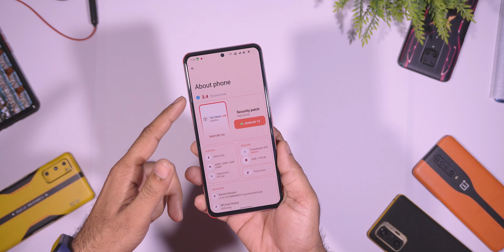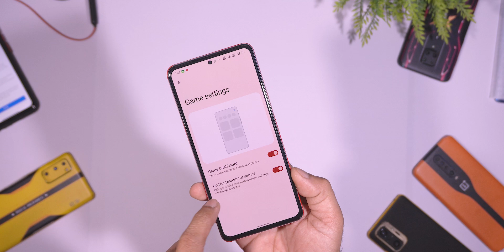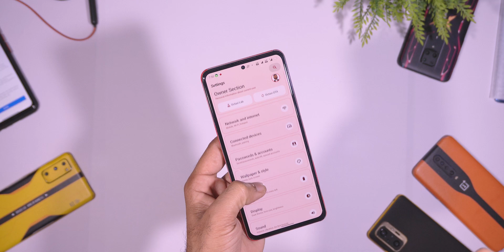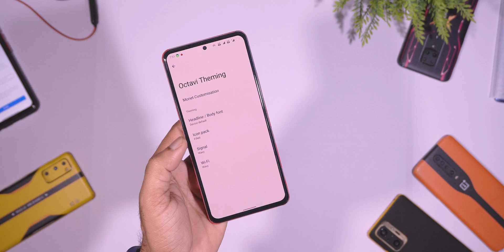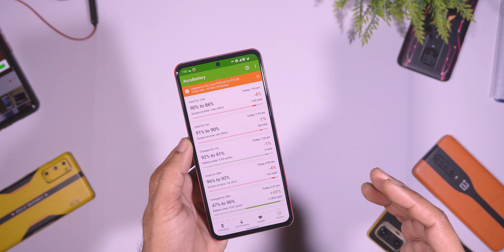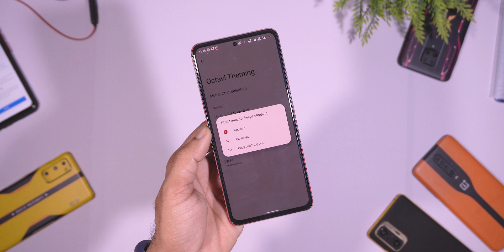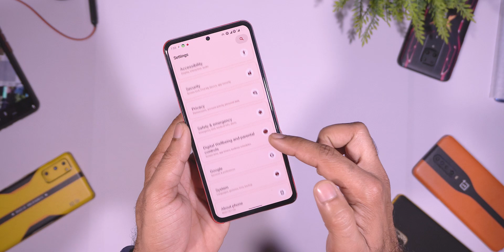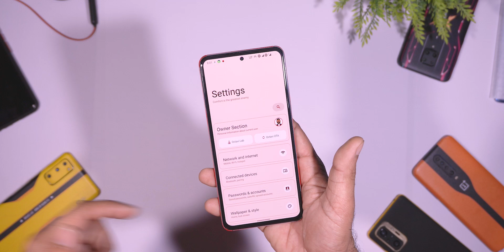Super Smooth OS for Mi 11x but... | Octavi OS 3.4 Official for Mi 11x/Poco F3 Review | HINDI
🔥 Hey, Guys Welcome back to another brand-New Video For Mi 11x, So if you found this video helpful then smash that Like Button and Subscribe my channel for more awesome content.

⚡⚡ Download Link ⚡⚡
OctaviOS v 3.4 | Official | A12
Credit - @TonyJoaca

Octavi OS
official octavi os
official octavi os 3.4
download octavi os 3.4
install octavi os
mi 11x octavi os
octavi os mi 11x
mi 11x octavi os reviewsoctavi os 3.2
octavi os
Android 11 rom
gsi
xda
root
Android Setup
Game of roms
Best gaming rom
android gaming rom
lineage os
Corvus os
Pixel 5 os
octavi os pooc m2 pro
poco m2 pro
poco m2 pro octvai os 3.2
octavi os 3.2 review
install best custom rom
custom rom
android 12 octavi os
octavi os 3.3 android 12
miatoll
poco f3 octai os reviews
octavis os for poco f3
poco f3 gt vs mi 11s\x
mi 11x miui vn edition
miui 12.5 enhanched edition
mi 11x miui 12.5 enhanched edition
tech
tech office
mi 11x octavis os gaming rom
gaming rom for mi 11x
INSTALL OCTAVI OS 3.4
MI 11X OCTVAI OS 3.34 REVIEW
OFFICIAL OCTAVI OS 3.4 REVEW